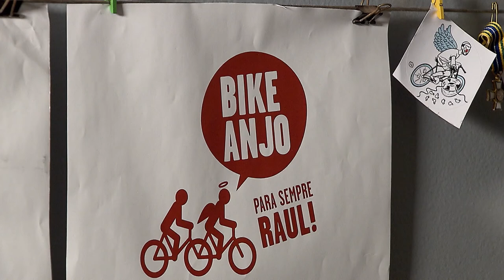Clique STJ - Indenização Ciclista (11/03/2019)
Ciclista que perdeu a perna em acidente de trânsito em São Paulo vai ser indenizado. Por unanimidade, a Terceira Turma do STJ reformou acórdão do Tribunal de Justiça de São Paulo que isentava a empresa transportadora e o motorista de indenizar a vítima.